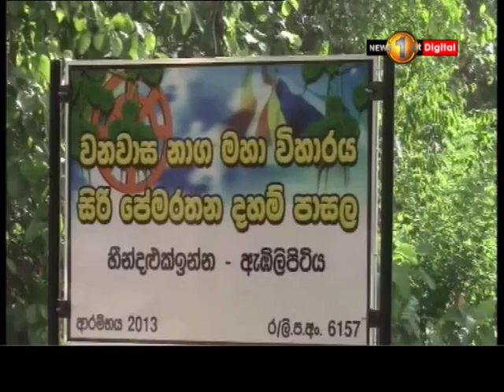No MR causes uneasy situation in Embilitiya temple